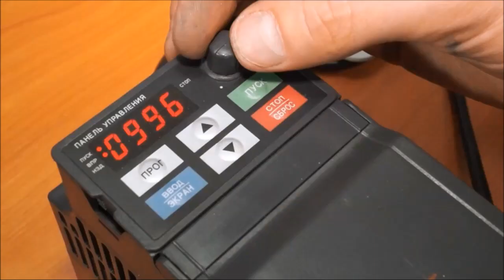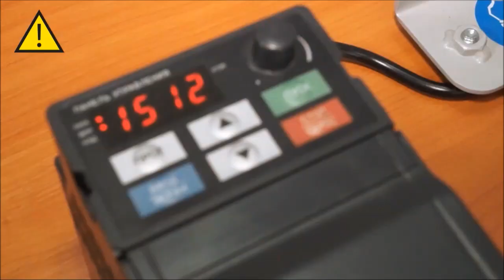Заточка маникюрных кусачек (топориков) с вогнутой передней поверхностью на станке ADEMS GMT ll.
Видео знакомит со станком для заточки маникюрных, педикюрных, медицинских инструментов ADEMS GMT ll, в части различных вариантов обработки передних поверхностей маникюрных кусачек. Устранение биения абразивных кругов.